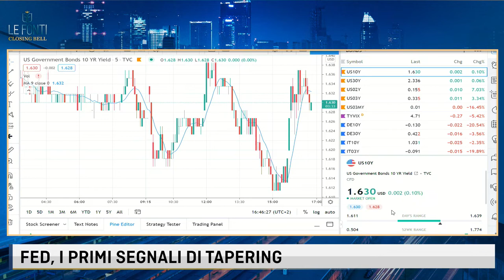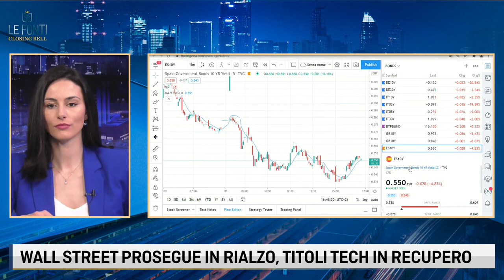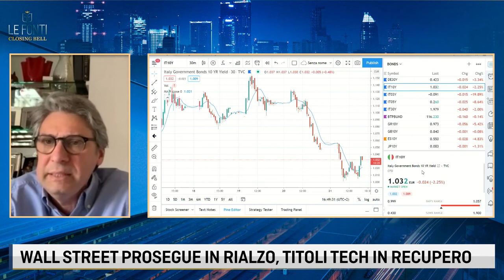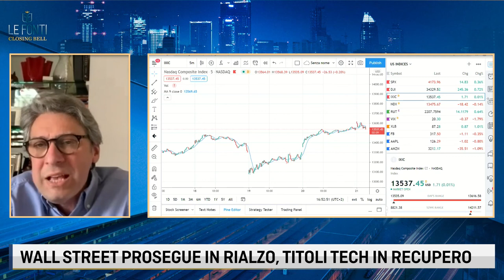LA SETTIMANA DEI MERCATI, TUTTO QUELLO CHE C'E' DA SAPERE